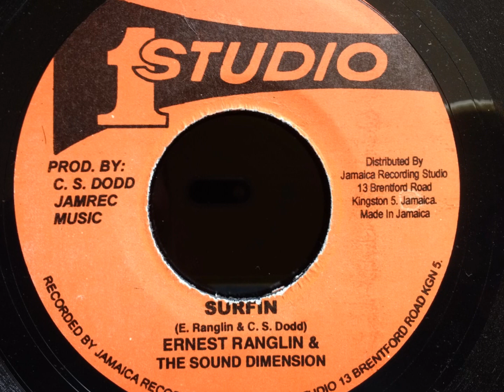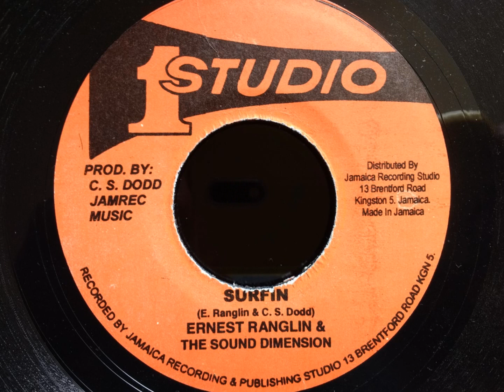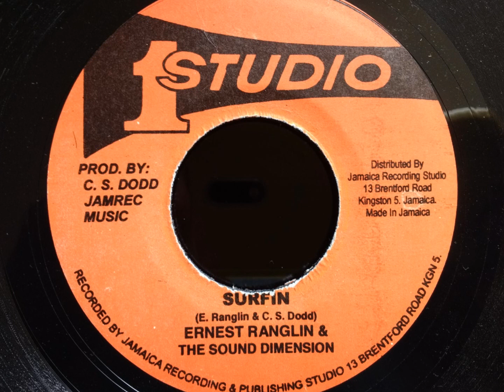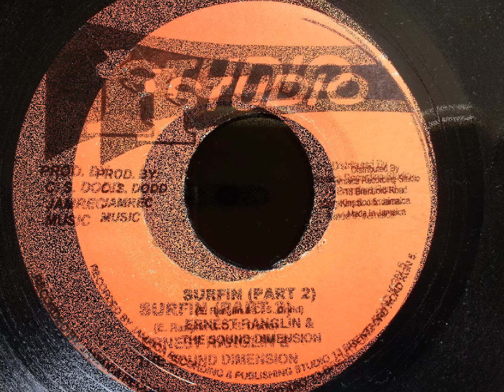SURFIN / SURFIN (part 2) - Ernest Ranglin & Sound Dimension.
Studio1. JA(?) repress. 1979 (I think).
This is a later reworking of the original '72 mix with dodgy overdubs, awful pressing and nasty out of tune bass , especially on the flip. Go for the original mix if you can find it...I would.